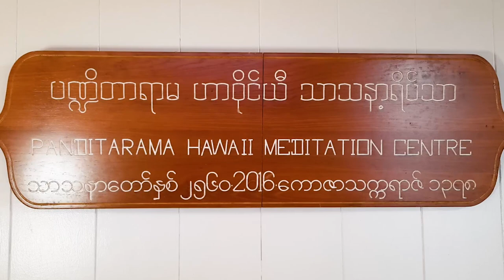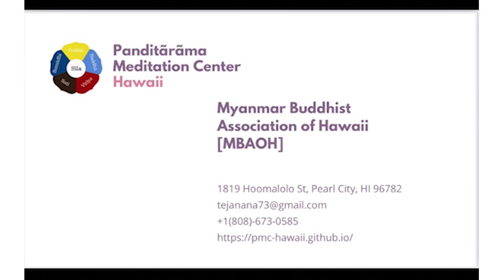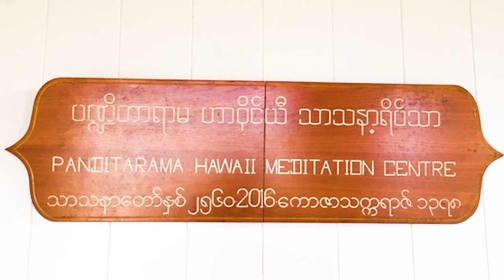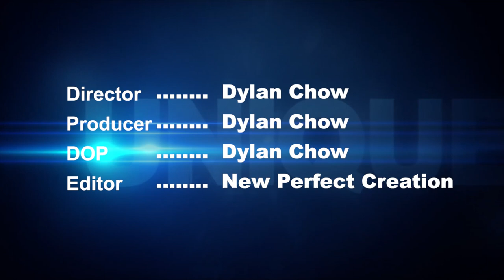UNIQUE Talk Show Panditarama Hawaii Meditation Center